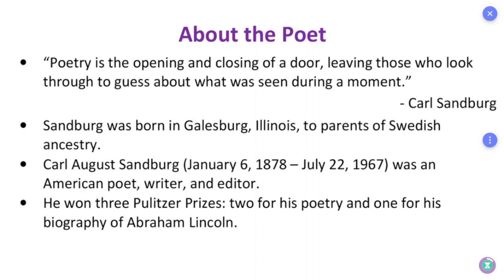ஆங்கில உச்சரிப்பு: Pronunciation: TN Board 12th English: Unit 5: Poem: A Father to his Son: Part 1